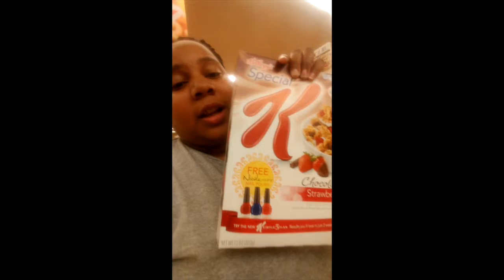the journey part 2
part 2 to the beginning of my weight loss video. I need so much support to push myself towards weight loss.